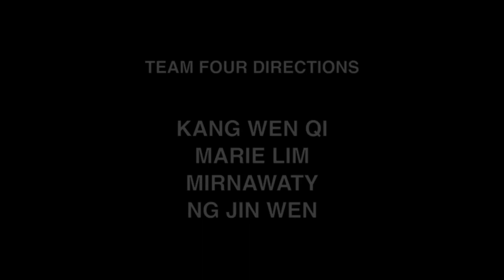VLOG #2: OUR INSPIRATION (Part I)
Team Four Directions is back with our second vlog!

In this vlog, we answer questions related to the inspiration behind our videos. If you have watched our videos, we hope that this vlog will answer some of the questions you wanted to ask us. If you have not watched our videos, please check them out on our channel!

Produced for the BreadTalk Crowbar Marketing Challenge

We would love to hear from you and answer your questions!